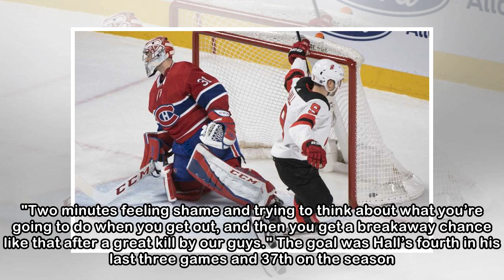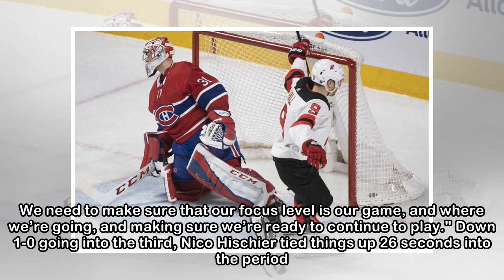Taylor Hall scores shorthanded, lifts Devils to win over Canadiens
MONTREAL — New Jersey Devils forward Taylor Hall couldn’t have picked a better time to score his first career short-handed goal. Hall scored the winner in the third period, a short-handed breakaway, a...